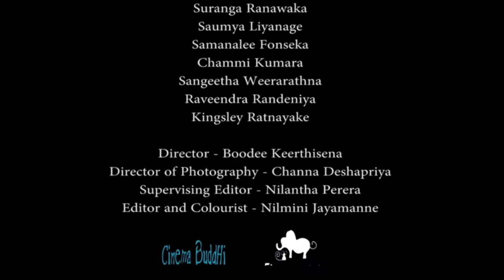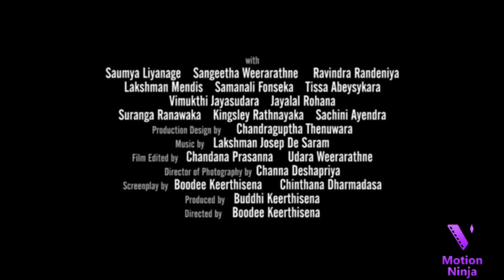Dillon @ Nimnayaka Hudakalawa - Sinhala Movies - Boodee Keerthisena Film Productions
Hi my names Dillon I'm from (Sri Lanka), I'm a professional Drummer. I play various types Drums. I'm connected in many christian churches @ Worship Team Ministries. I'm also a freelance field drummmer performing in many musician bands In Western Music.

* What drum types I play and mostly.
1 - Acoustic Drums
2 - Electric Drums
3 - Gata Bere (Sri lanka Traditional Drum)
4 - Daula (Sri lanka Traditional Drum)
5 - Yak Bereya pahath (Sri lanka Traditional Drum)
6 - Dawula (Sri lanka Traditional Drum)
7 - Thammatama (Sri lanka Traditional Drum)
8 - Kongo - Drums
9 - Arabic Drums
10 - Bongo - Drums
11 - Remo Tamami
12 - Tycoon Percussion
13 - Djembe - Drums
14 - Kahun - Beat Box - Drums
15 - fyber Tambourine Darbukar - Drums
16 - Banku Rabanna (Sri lanka Traditional Drum)
17 - Octapad - Electric drum
18 - Udu Base.
19 - Acoustic Guitarist
20 - Vocalist - (Backup Singer)
THANK YOU Dillon @ Nimnayaka Hudakalawa - Sinhala Movies - Boodee Keerthisena Film Productions

Boodee Keerthisena New Feature Alone is a Valley Coming soon to theatres this summer 2017.

with - Saumya Liyanage, Sangeetha Weeraratne,
Ravindra Randeniya, Palitha Silva, Ravinath Dillon, Samanalee Fonseka, Jayalal Rohana